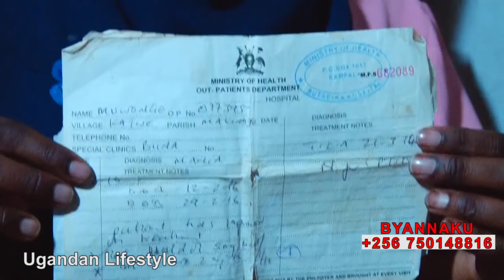BYANNAKU. Nze taata nze maama bba wange yagwa eddalu.